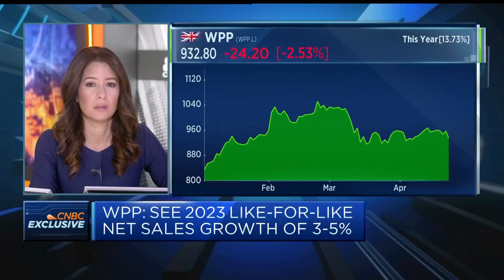We're going to see an A.I. 'creative renaissance' in our industry, WPP CEO says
Mark Read, CEO at WPP, says artificial intelligence will open up "tremendous creative opportunities."